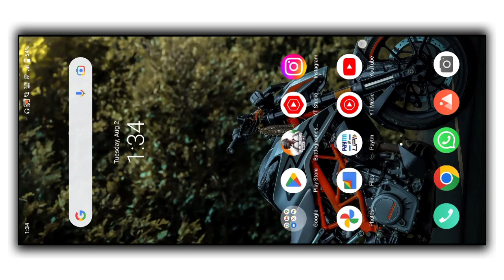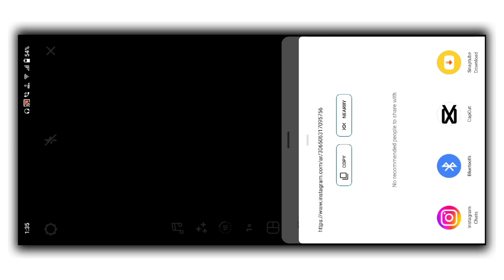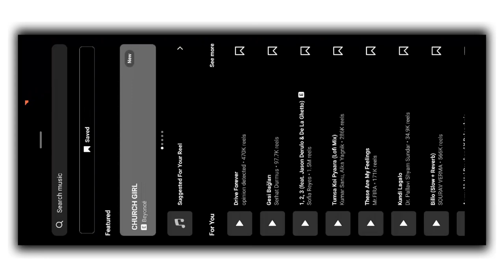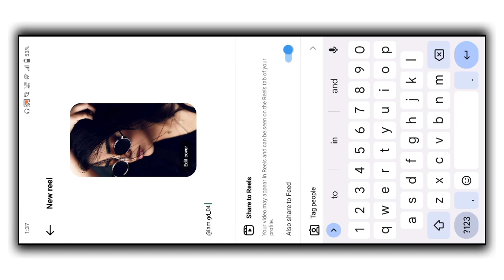Instagram Trending Color Film Effect | How To Make Color Film Effect Reel | Color Film by BMA Japan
Instagram Trending Color Film Effect || How To Make Color Film Effect Reel || カラーフィルム Color Film by BMA Japan

                   (Bihar)